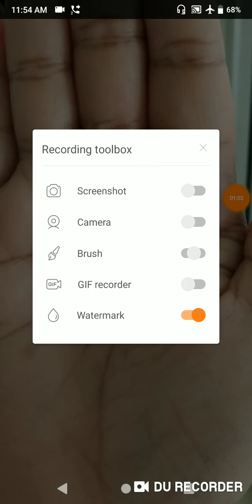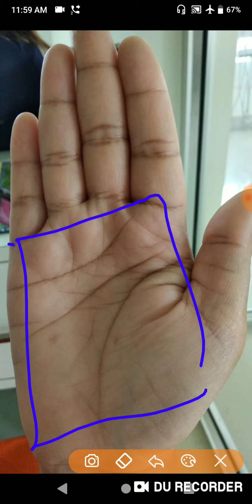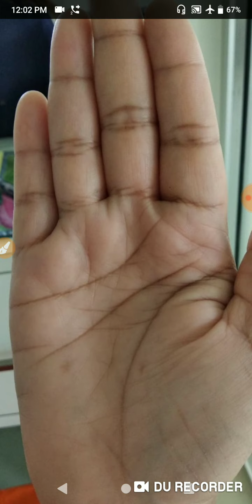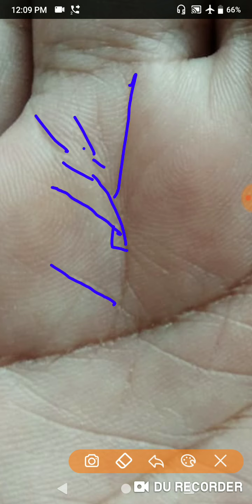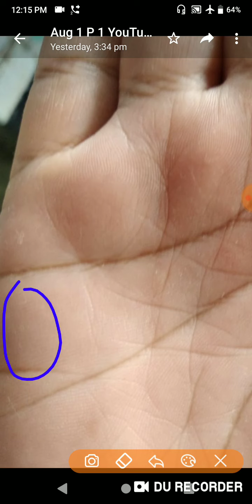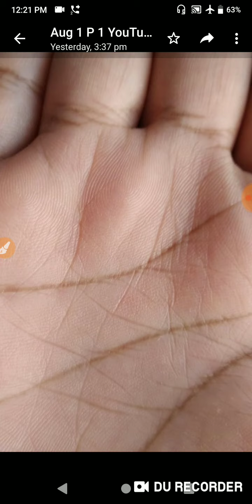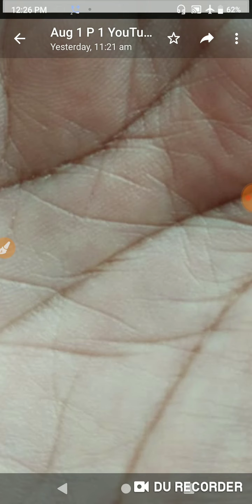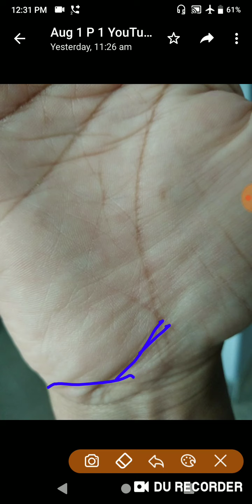मेरी उम्र 38 के पहले का मत बताये क्या क्या हुआ बाद का बताये क्या 1 लाख कमा सकती हूँ